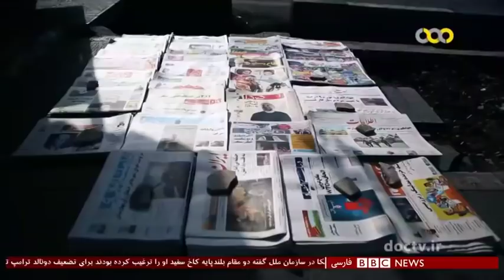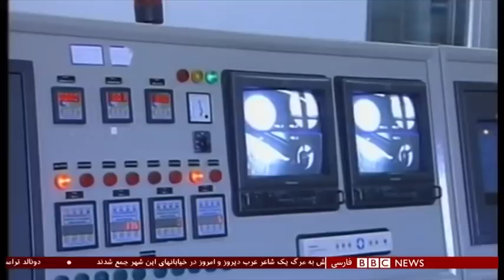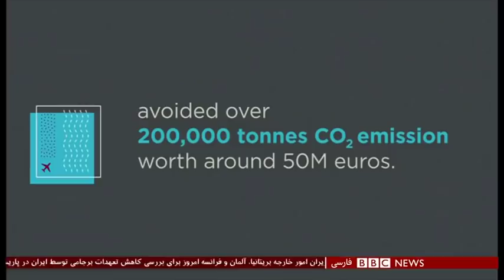اخبار ساعت شش عصر- دوشنبه ۲۰ آبان